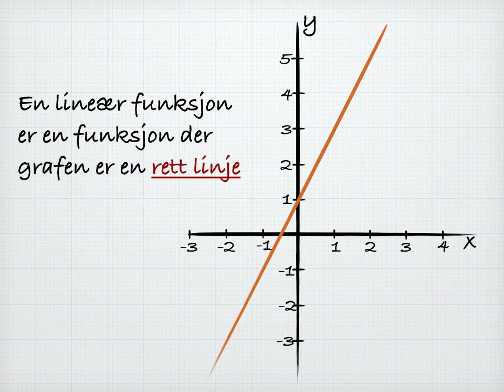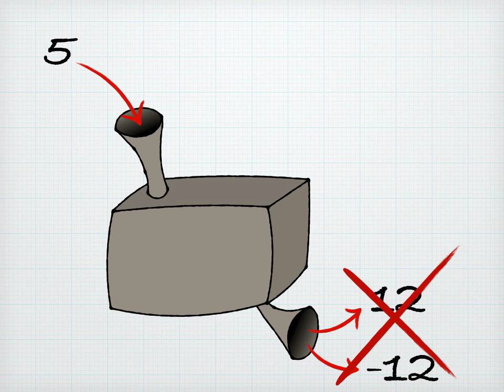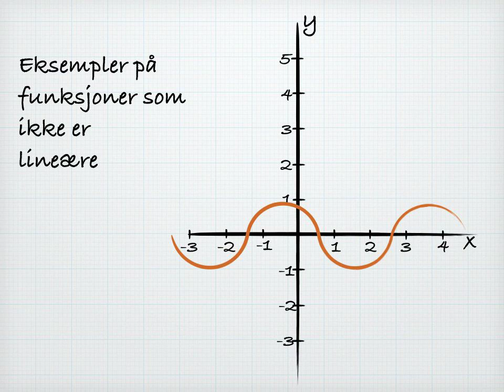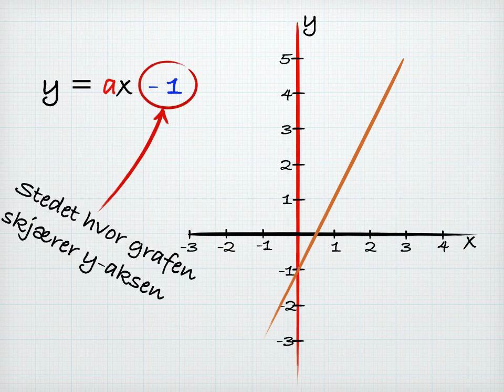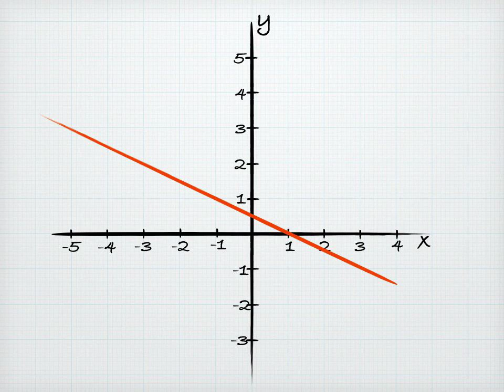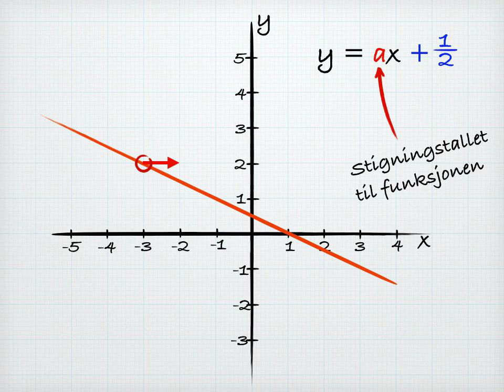Funksjoner - video 3 - lineære funksjoner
I denne videoen ser vi på lineære funksjoner og noen egenskaper ved dem. Alle lineære funksjoner kan skrives på formen y= ax + b, der a er stigningstallet og b er skjæringspunktet på y-aksen.